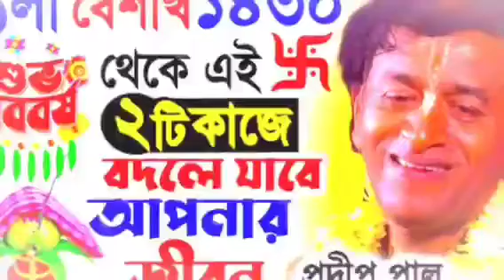১লা বৈশাখ ১৪৩০ নতুন তত্ত্বকথা! বৈশাখ মাস স্পেশাল! প্রদীপ পাল কীর্তন তত্ত্বকথা ! pradip pal kirtan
১লা বৈশাখ ১৪৩০ নতুন তত্ত্বকথা! বৈশাখ মাস স্পেশাল! প্রদীপ পাল কীর্তন তত্ত্বকথা ! pradip pal kirtan

বৈশাখ ১৪৩০ নতুন তত্ত্বকথা। বৈশাখ মাস স্পেশাল! প্রদীপ পাল

কীর্তন তত্ত্বকথা! pradip pal kirtan

Type-Bengali Kirtan Video 2023 Recording Address-

Recording Date:-

অনুমতি ছাড়া অন্য কোন ইউটিউব চ্যালেন কিংবা কোন ফেসবুকে

আপলোড করে, তাহলে সাথে সাথে তার বিরুদ্ধে আইনানুগ ব্যবস্থা

কীর্তন কীর্তন গান পদাবলী কীর্তন পালা কীর্তন বাংলা কীর্তন প্রদীপ পালের কীর্তন বাংলা কীর্তন গান। রাধারানী কীর্তন | হরে কৃষ্ণ কীর্তন কীৰ্তন ভিডিও | বাংলা পালা কীর্তন কীর্তন দাও প্রভাতী কীর্তন ভোরের কীর্তন | বেঙ্গলি কীর্তন প্রদীপ পালের কীর্তন গান | পবিত্র মুখার্জি কীর্তন কীর্তন পালা কীর্তন গান mp3 download পালা কীর্তন গান। পালা কীর্তন mp3 নৌকা বিলাস কীর্তন | দাতা কর্ণ কীর্তন কীর্তন বাংলা | ভোর কীর্তন কৃষ্ণ কীর্তন | লীলা কীর্তন ডাউনলোড রাধাপদ ঘোষ পালা কীর্তন ডাউনলোড mp3 | লীলা কীর্তন mp3 download কীর্তন গান ডাউনলোড। নতুন কীর্তন। লীলা কীর্তন ভিডিও | যবন হরিদাস কীর্তন কীর্তন সং | পদাবলী কীর্তন mp3 download সম্পা গোস্বামী কীর্তন | হরে কৃষ্ণ হরে রাম কীর্তন পদাবলী কীর্তন গান নাম কীর্তন mp3 হরি ওম কীর্তন পদাবলী কীর্তন mp3 কীৰ্ত্তন ডাউনলোড কিতন পালা কীর্তন এর গান। অনুকুল ঠাকুরের কীর্তন | হরে কৃষ্ণ কীর্তন গান। লীলা কীর্তন গান কীৰ্তন mp3 কীর্তন পদাবলী ইসকন কীর্তন রাধারাণী গোস্বামী কীর্তন হরে কৃষ্ণ কীর্তন ডাউনলোড কীৰ্ত্তন গান বাংলা পালা কীর্তন ডাউনলোড | বাবা নাম কেবলম কীর্তন পালা কিতন | নতুন কীর্তন গান | নাম কিতন | ইসকনের কীর্তন | অধিবাস কীর্তন | শম্পা গোস্বামী কীর্তন কালী কীর্তন বাংলা কীর্তন mp3 বাংলা ভজন কীর্তন। কৃষ্ণ নাম কীর্তন পদাবলী কীর্তন mp3 songs এক নাম কিতন পদাবলী কীর্তন লিরিক্স। হরে কৃষ্ণ কীর্তন mp3 হরিদাসের কীর্তন | এক নাম কীর্তন অডিও | কিতন গান mp3 লীলা কীর্তন ডাউনলোড mp3 পালা কিতন mp3| ভজন কীর্তন গান | হরি ওঁ কীর্তন ভোরের আরতি কীর্তন কলির কীর্তন পঞ্চতত্ত্ব কীর্তন নরোত্তম দাসের কীর্তন | হিন্দি ভজন কীর্তন | যবন হরিদাস কীর্তন mp3 | কিতন mp3 | কৃষ্ণ ভজন কীর্তন | অভিসার কীর্তন | অডিও কীর্তন গান কীৰ্ত্তন gan | বাংলা কীর্তন সং লীলা কীর্তন mp3 | কীর্তন গান mp3 কীৰ্ত্তন গান কীর্তন গান। বিশ্বকর্মার পূজা স্পেশাল | Kali puja 2022 | কালীপুজো ২০২২ | কালী পূজা কীর্তন | কালী পূজা প্রদীপ পাল দীপাবলি কালী পূজা করে| কালী পুজো প্রদীপ

পাল কীর্তন শিবরাত্রি স্পেশাল। চরক পূজা কেন করা হয়। চরক পূজা ২০২৩। ১লা বৈশাখ ১৪৩০। নতুন বাংলা বছর

pradip pal kirtan 2023

pradip pal kirtan song

pradip pal kirtan gaan প্রদীপ পালের নতুন কীৰ্ত্তন তত্ত্বকথা

প্রদীপ পাল কীর্তন গান

প্রদীপ পাল নতুন কীর্তন গান 2023

প্রদীপ পাল লীলা কীর্তন

প্রদীপ পালের নতুন কীর্তন

prodip pal ar kirton new 2023 prodip pal ar kirton 2023 song

pradeep pal nila kitten 2023 pradeep pala hori naam

pradeep pala kirtan new

pradeep pala new padabali kirtan

kirton bangla pradip paul

pradip pal tatta katha

pradip paul kirton totto kotha প্রদীপ পাল কীর্তনীয়া

প্রদীপ পালের কীর্তনীয়া গান

প্রদীপ পাল নতুন কীর্তন ও তত্ত্ব কথা প্রদীপ পাল কীৰ্ত্তন 2023 নতুন

pradip pal kirtan video 2023

pradip pal kirtan recent

pradip pal kirtan new video

pradip pal new kirtan bengali 2023